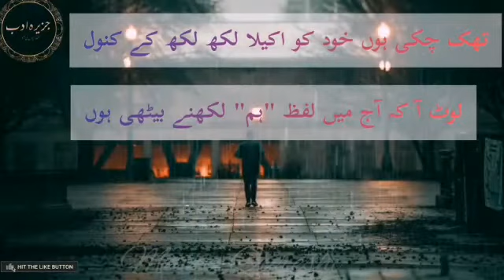Kuch dino k bad|urdu latest poetry|Khadija Murtaza|edit Maira Qureshi|Jazira e adab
aqwal e zareen,khubsurat batein,quote in urdu,hazrat ali ke aqwal,urdu quotes,best urdu quotes,quotes in urdu,best quotes,heart touching quotes,
famous quotes
What are the best quotes?
inspiring words?
good short quotes?
most powerful quote?
What are positive quotes?
life quotes in urdu 2 lines
beautiful quotes in urdu on life
motivational quotes in urdu text
quotes about life in urdu written
wasi shah
iqbal poetry
muhammad iqbal
allama iqbal
famous urdu poets name list
famous urdu poets of pakistan
urdu poetry

best quotes from novels in urdu
romantic novel quotes in urdu
best lines from novels
quotes on importance of books in urdu
novel quotes in urdu facebook
urdu novel quotes instagram

nimra ahmed best novels
nimra ahmed poetry

islamic motivational speakers in pakistan
top 10 motivational speakers in pakistan 2020
top 10 best motivational speaker in pakistan
female motivational speakers in pakistan
top 10 motivational speakers in pakistan 2019
no 1 motivational speaker in pakistan
top 10 motivational speakers in pakistan 2021
Muniba Mazari
qasim ali shah
lifechanging quotes
اسلام علیکم احباب
*ادبی قدم*
اللہ کے فضل و کرم سے ہم نے *جزیرہ عرب* کے نام سے اردو لکھاریوں کے لئے ایک نئے پلیٹ فارم کا آغاز کیا ہے، ایک خواب دیکھا اور اسکی طرف قدم بڑھایا۔۔۔
جزیرہ ادب لکھاریوں کی آواز کے، عوام الناس کی کیفیات کو قلم بند کرنے کا جزیرہ ہے،
*جزیرہ ادب پلیٹ فارم کا بنیادی مقصد*
اگرآپ میں لکھنےکی صلاحیت ہے اور آپ آپنالکھا ہوا دنیا تک پہنچانا چاہتے ہیں تو آن لائن ہماری رجسٹرڈ  اور گوگل ایڈسینس سے اپرووڈویب سائٹس آپ کو پلیٹ فارم فراہم کر رہی ہیں.

آپکی تحاریر ہمارے یوٹیوب چینل پر لگائی بھی لگائی جائیں گیں

Regards:

Nadia Tahir, Arwa Imran